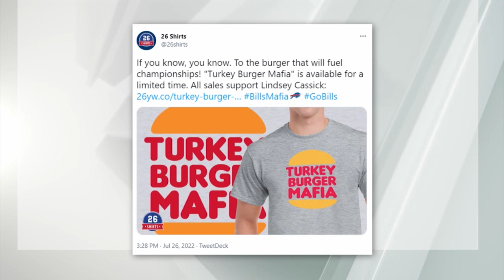'Turkey Burger Time' takes over St. John Fisher University during Bills training camp